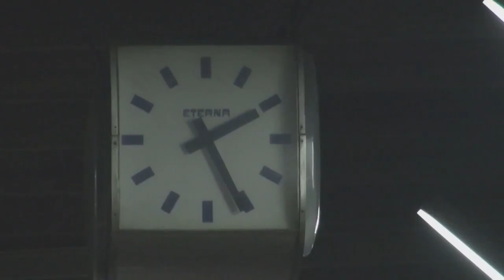Chamada TVE Repórter - Imigrantes - 21/12/17